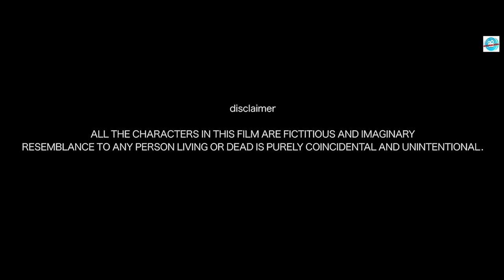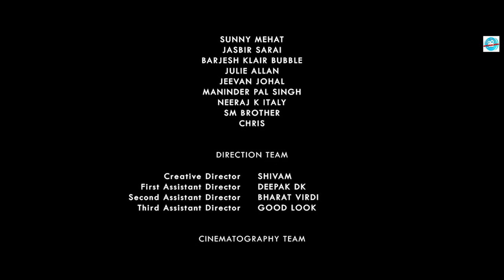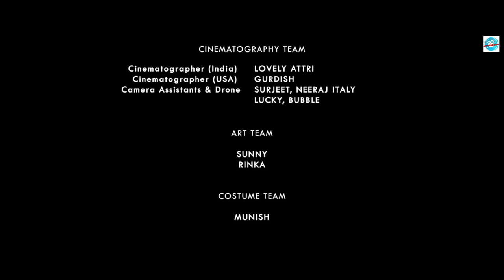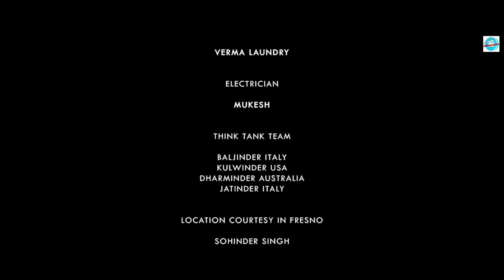Dream USA Punjabi Film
Featuring : Bai Surjit. Maya Akbar. Gurdish Punjabi. Nikki Kor, Kulwant Dhalian. Lucky Bhatti.
Inspector Lekh Raj singh Kainth retd., Avatar Grewal. Honey K. Kumar Khatkar. David Shukar. Anju Kapoor. Sonali Rajput. Chris. Kevin. Mark. Mas Kubota.
Produced BY:  Dream One Film
Executive Producer: Hans Raj Kanungo retd. Sunny Bansal.
Directed by : Gurdish
DOP : G. Punjabi
Editing : Suresh Kalsi
Playback singer : Kumar Vinod. Alka Yagnik.Laj.Poonam Bhardwaj. Aaniya Sayyed. Nitin Kumar.
Song writer : Bobby Taggranwala . Kumar Vinod.
Story and Dialogue : Puneet Goyal.
Background score: Atharva Joshi.
Media : Kulwant Dhalian and Neeta Machike  Group Fresno,
Fresno Dreamz California.